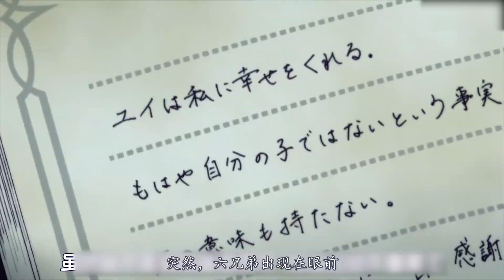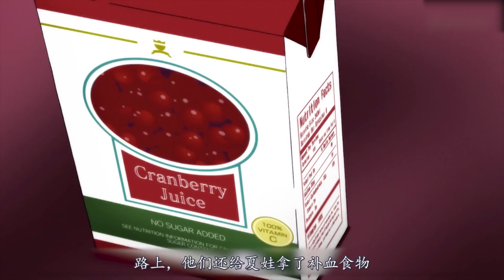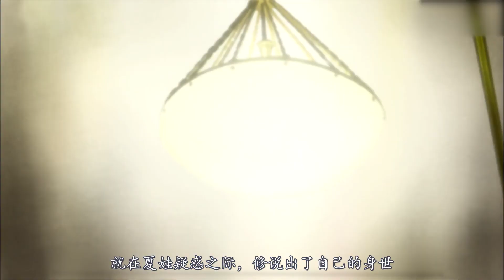搞笑动漫：17岁女孩被迫成为新娘，嫁给6个帅气吸血鬼，太幸福了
魔鬼恋人：吸血鬼三胞胎母亲死亡真相出现！少女又为何被送短剑？